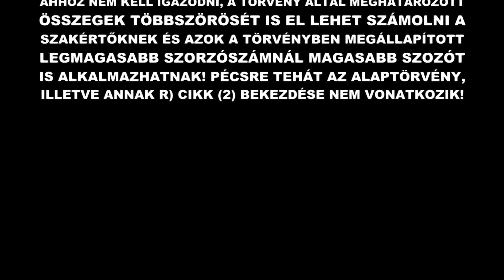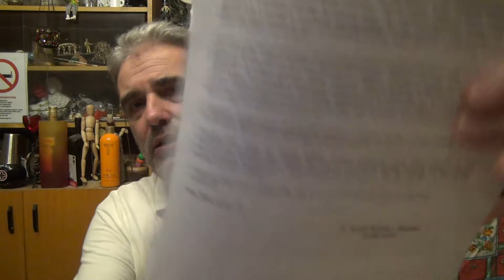APÁK AZ IGAZSÁGÉRT EGYESÜLET: KECSKEMÉTI ADRIENN ÉS dr.HANTAI KATALIN PÉCSI RENDŐRTISZTEK "LÁZADÁSA"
KECSKEMÉTI ADRIENN címzetes rendőr őrnagy és dr. HANTAI KATALIN rendőr alezredes határozatba foglalták, hogy a 3/1986. (II.21.) IM rendeletben foglalt szakértői összegek akár többszörösét is elszámolhatja a szakértő, illetve a Rendeletben meghatározott legmagasabb szorzószámnál akár nagyobb szorzószámot is alkalmazhat! Pécsre tehát nem vonatkozik az Alaptörvény, és annak R) Cikk (2) bekezdése, amelynek értelmében hazánkban a törvények mindenkire kötelezőek. Pécs tehát - ezek szerint – különálló autonóm sziget –, nem része Magyarországnak. Pécsen a törvények, a kógens jogszabályok a rendőrökre, a bírókra és a szakértőkre nem vonatkoznak.

Ehhez képest eltörpül az az apróság, hogy a két tündér-bogár elfelejtette jelezni, miszerint az érintett szakértővel maguk is évek óta szoros munkakapcsolatban állnak, és maguk is tevékenyen hozzájárultak az általuk most kifejtett elmélet gyakorlati realizálásában: a 3/1986. (II.21.) IM rendeletben foglalt összegek többszörösét kitevő, illetve a magas szorzószámokon alapuló összegek kiutalása révén, ennek okán pedig velük szemben kizárási ok áll fenn: azaz el sem járhattak volna el az illető szakértő – Pásztor Attila – ügyében!!!